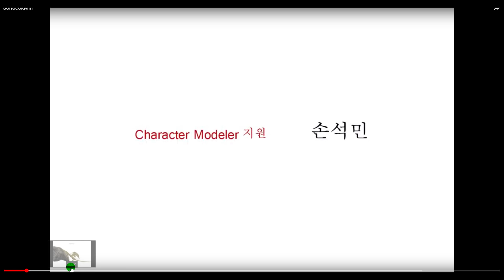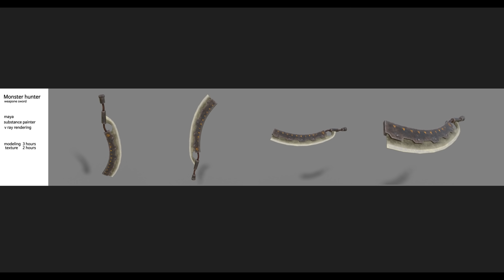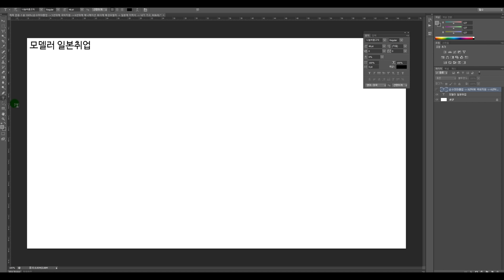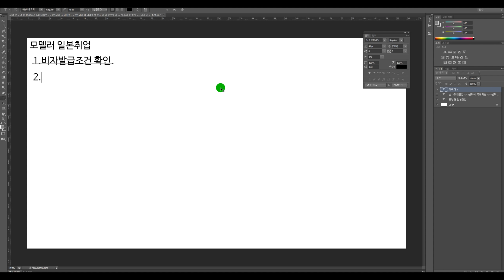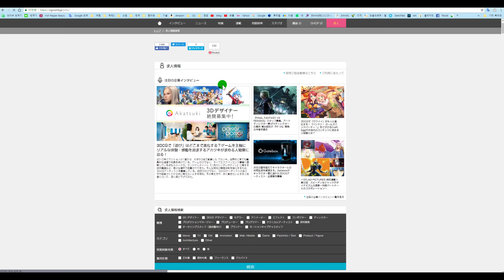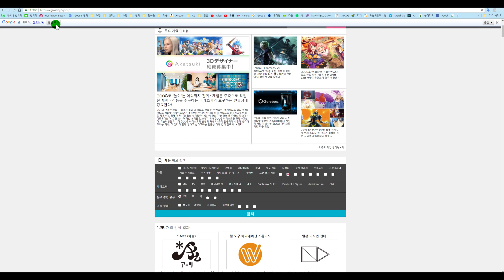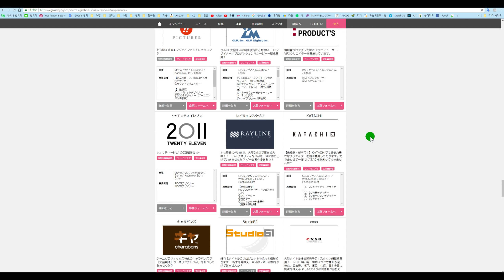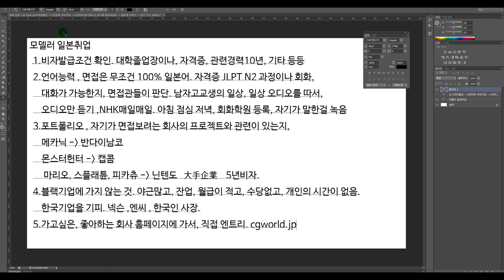모델러로 일본 취업하기. 소소한 이야기 # zbmand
제가 취업한 이야기와, 흐름에 대해서 짧게 이야기 했습니다.

만약 두번째가 나오게 된다면.
근무환경이나...비교점을 소개하는게 좋을것 같습니다.